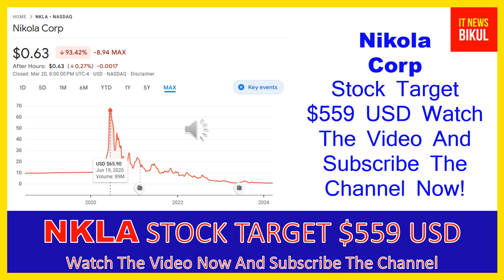NKLA Stock - Nikola Corp Stock Breaking News Today | NKLA Stock Price Prediction | NKLA Stock Target